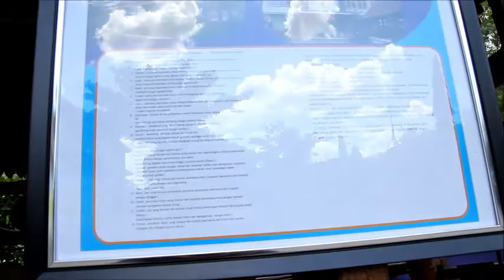Gazebo Literasi dan Rumah Literasi Budaya Agraris Fun School SDMUHCC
Channel kali ini membahas gazebo Literasi dan Rumah Literasi Budaya Agraris yang ada di Fun School SDMUHCC